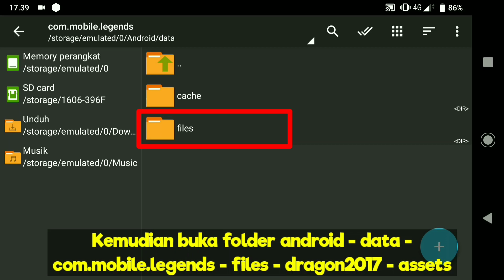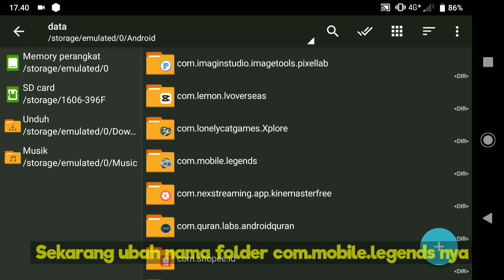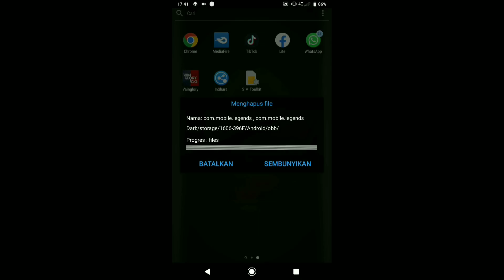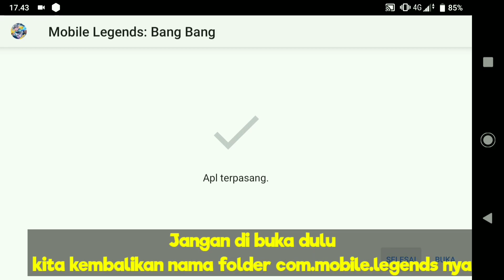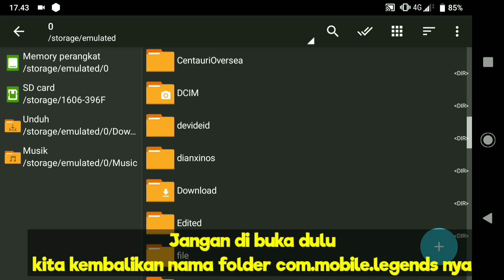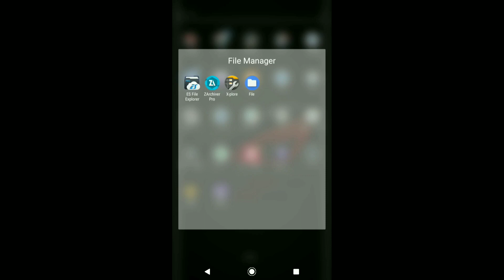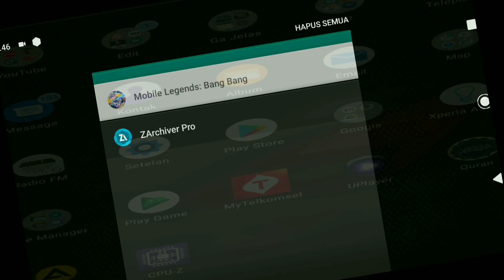Akhirnya Update !! ML 32 Bit Terbaru Solusi Lag Dan Patah Patah Mobile Legend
ML 32 Bit Terbaru Solusi Lag Dan Patah Patah Mobile Legend Cara Atasi Lag Dan Patah Patah ML Setelah Update

aplikasi ml 32bit ini lebih burik grafiknya di bandingkan dengan ml 64bit, tapi ml 32bit lebih ringan di mainkan di hp kentang daripada ml 64bit
ga percaya? coba sendiri dan rasakan perbedaan nya 😁

Di video kali ini saya pengen berbagi cara buat mengurangi lag dan patah patah di game mobile legend dengan cara memasang apk mobile legend 32bit versi terbaru